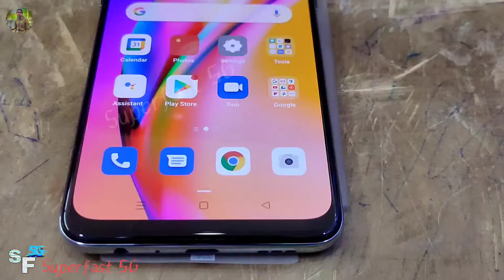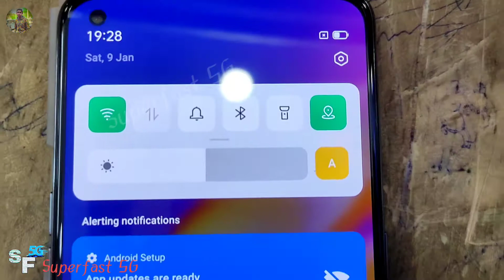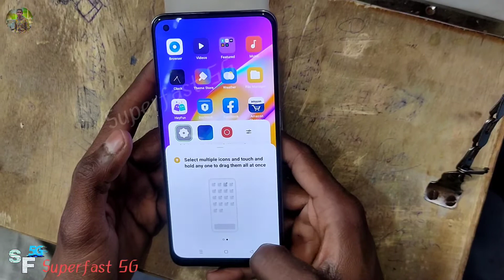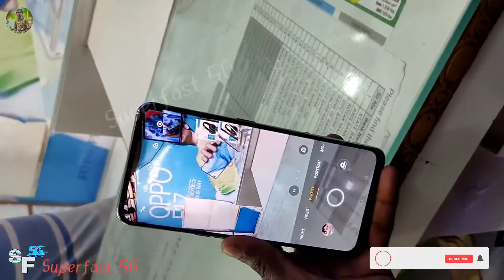OPPO f19 Pro Unboxing First Look and Camera Review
OPPO f19 Pro Plus First Review Amazing Camera phone Superfast 5G

OPPO f19 Pro Unboxing First Look

OPPO F19 Pro Plus First Look And Review Camera test

oppo f19 pro unboxing technical guruji
OPPO F19 Pro + Unboxing First Look 19 Pro Superfast 5G
oppo f19 pro unboxing superfast5g
oppo f19 pro plus unboxing technical guruji
oppo f19 pro plus unboxing
oppo f19 pro plus unboxing trakin tech
oppo f19 pro plus camera test
oppo f19 pro plus camera test review